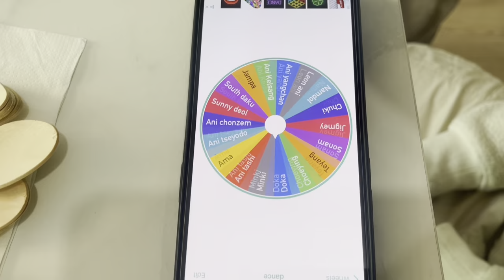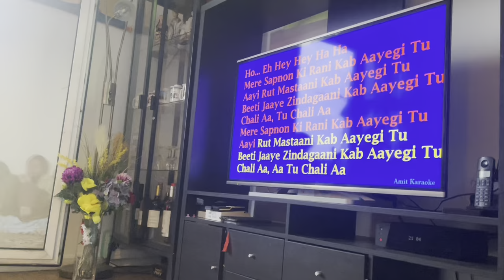🏠 HOUSE WARMING PARTY || HOW TO BUY APARTMENT IN PARIS? 🏡 TIBETAN VLOGGER